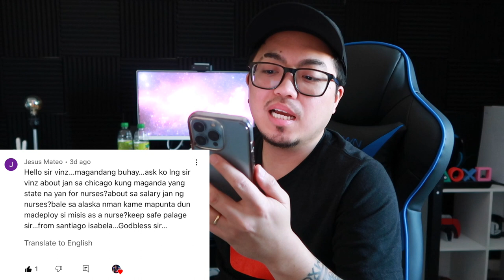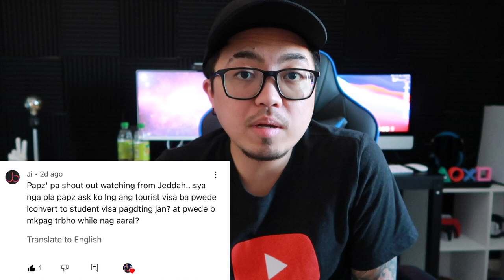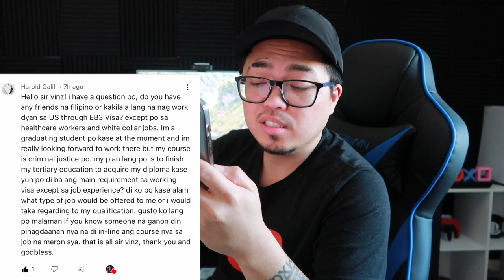Buhay Amerika: US Embassy Interview Questions | Vinz Leonardo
US Embassy Interview Questions...